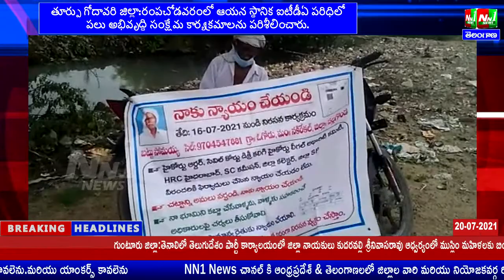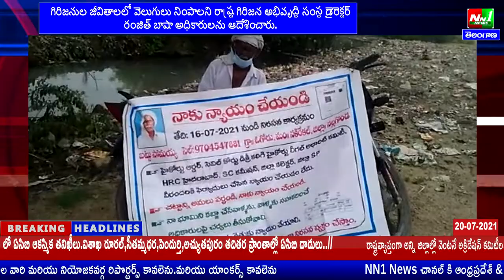నల్గొండ జిల్లా:ఒగోడు.భూమి విషయంలో తనకు న్యాయం జరిగే వరకు నిరసన కొనసాగిస్తా.బట్టు సోమయ్య.